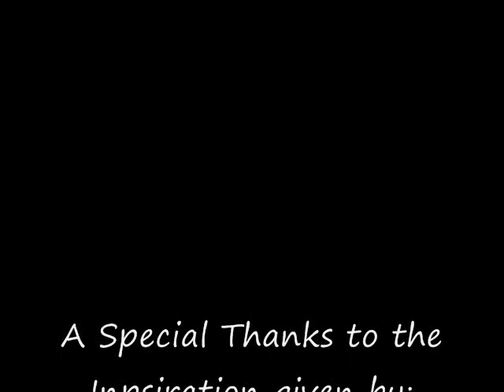Second Place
Marina writes and records a song. For sxephil, i guess...

in case you want to know what she's singin' about: check him out. and this episode in particular.